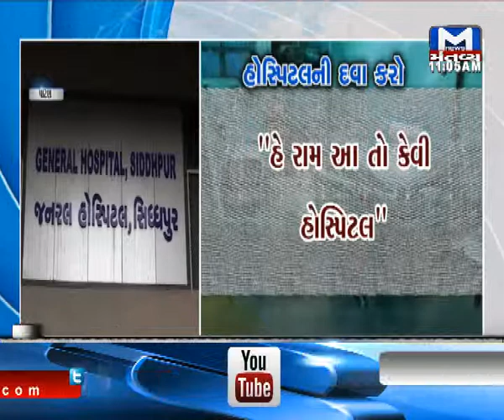રાજ્યની તમામ હોસ્પિટલમાં રિયાલિટી ચેક “હોસ્પિટલની દવા કરો” Part-2 | Mantavya News